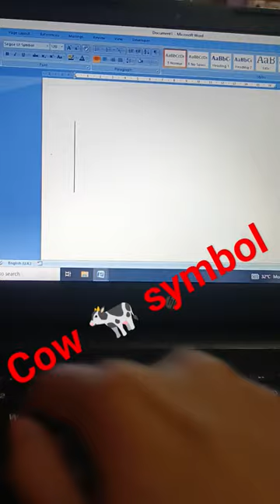How to make cow 🐄 symbol in ms word#shorts#short#ytshorts#viral#trending#computer